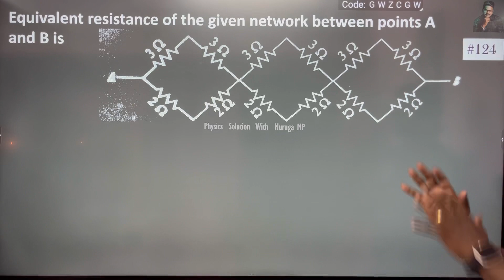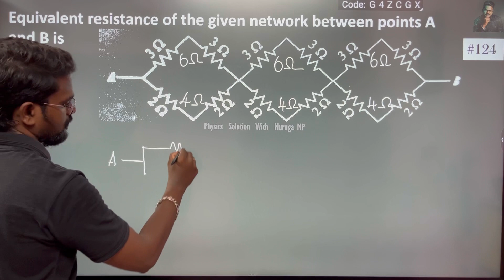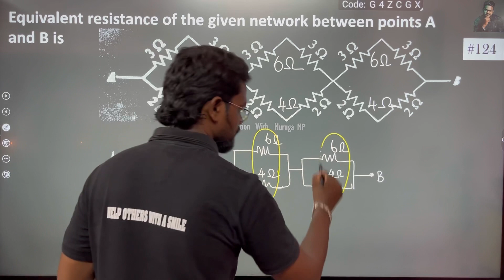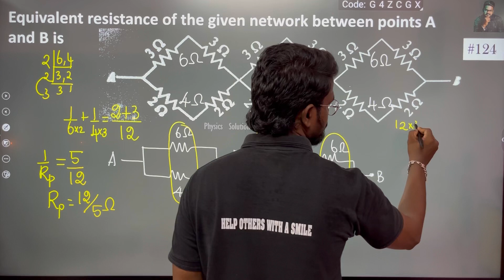equivalent resistance of the given network between point A and point B is